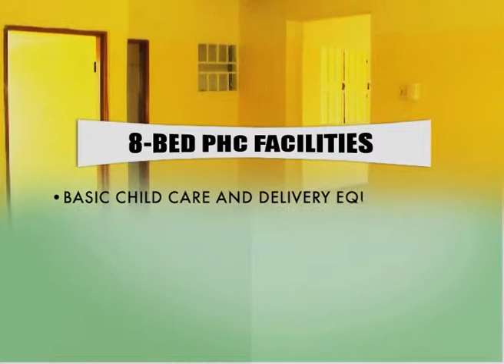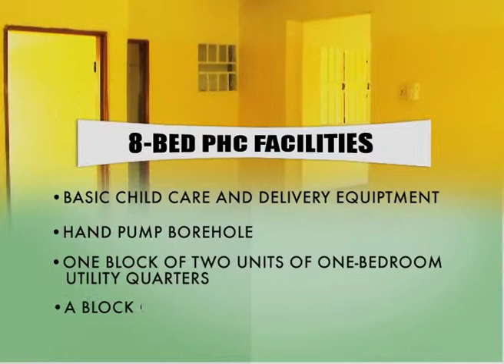Gov Mukhtar Ramalan Yero on Healthcare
Health
Free Medical Care for pregnant women and children under five years at 144 health facilities (both primary and secondary health facilities) who are rendering these services.
Free surgeries for 12,000 indigent citizens of the State across the 23 Local Government Areas.
Emergency Transport System (ETS) – over 1000 pregnant women in labour were transported free of charge to health facilities from March 2013 to date.
36 new Primary Health Centres.